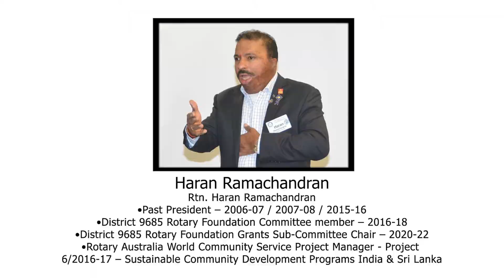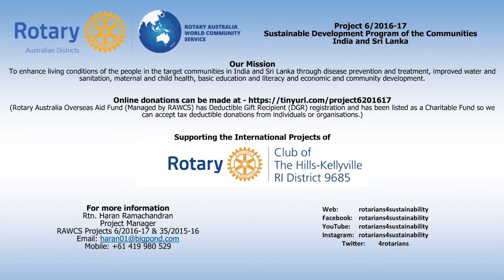Bed in Use - Uyirilai Spinal Cord Injury Association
You are currently watching, how Rotary's repurposing activity is making a difference to the people in need overseas thru our Donations in Kind Activity.
Donations in Kind (DIK) an activity of Rotary Australia World Community Service Limited (RAWCS) grew out of the compassion and concern of returning overseas volunteers. This recycling and reuse program, focussing on health & education involves the collection, sorting, packing, dispatch and distribution of donated items to countries in need of these goods.
Many goods and products, for which organisations in Australia have no further use, are valuable commodities in needy countries overseas and in some regions within Australia.